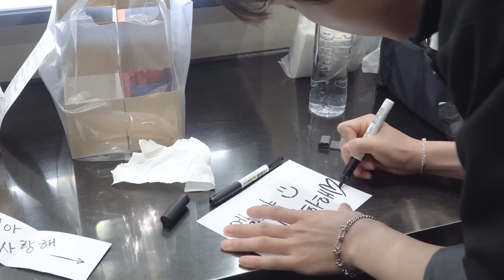남는 건 사진뿐이에요📸 | ZHOUMI 조미 'Mañana (Our Drama) (Feat. 은혁)' 음악방송 비하인드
ZHOUMI's new single "Mañana (Our Drama)" is out!